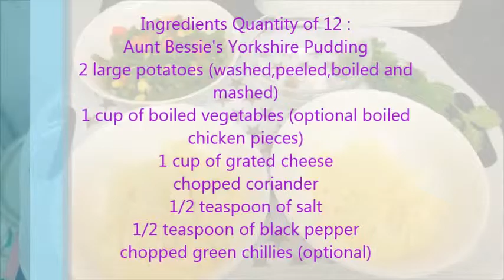Quick Yorkshire Pudding Snack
Here is a video on how to make A Yorkshire Pudding Snack.

Recommended; Aunt Bessie's Yorkshire Pudding (We Used In The Video)